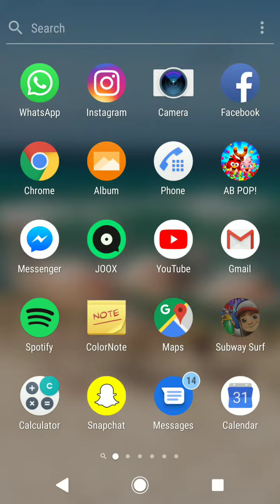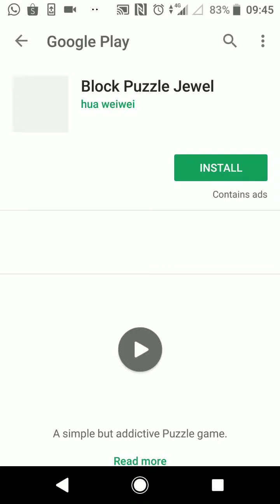Lagi main subway surfers 😁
Karena terlalu cepet geraknya jadi cepet kalahnya😅